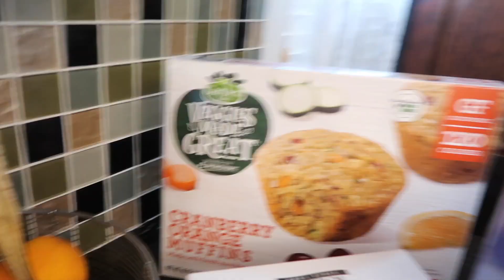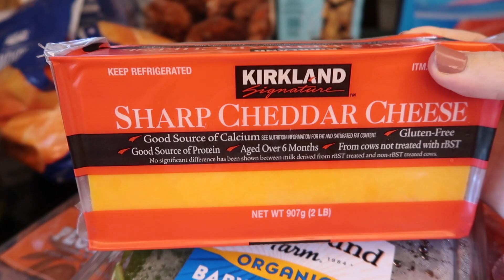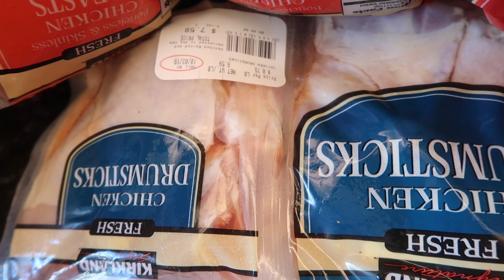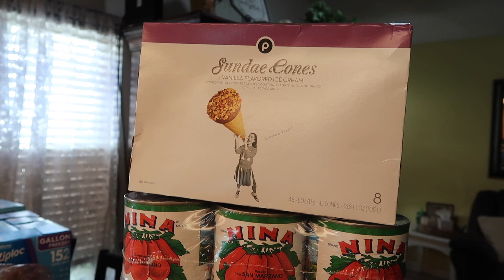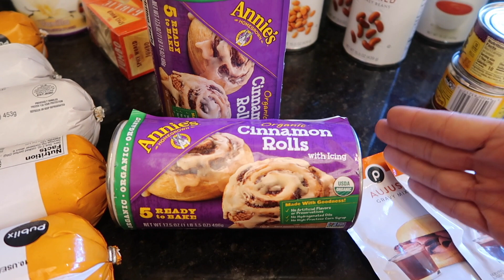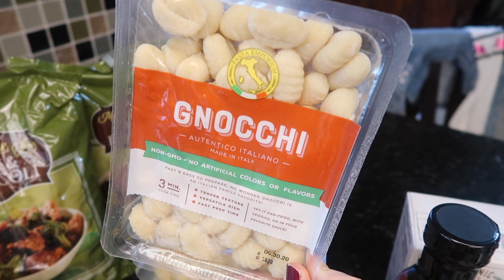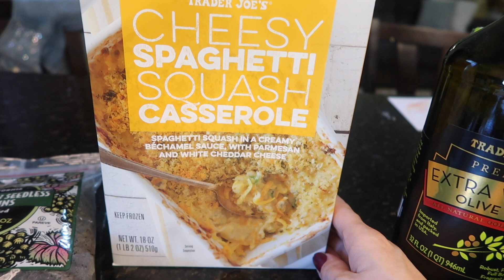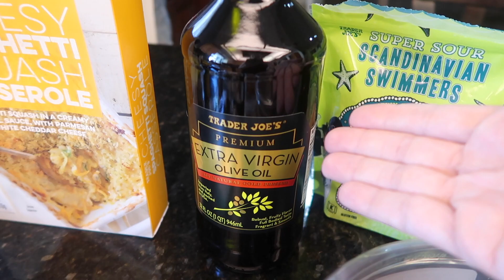Mega Grocery Haul! Costco + Trader Joes + Publix! Freezer Meal Prep! With Prices!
Hey party people!  Thanks so much for hanging out with me while I share with you this mega huge grocery haul!  I went to costco, trader joes, and publix in preparation for a future freezer meal prep video I want to share with you before baby number 4 comes along!